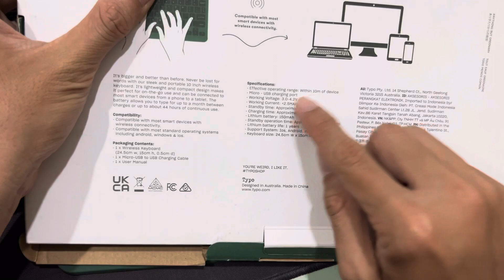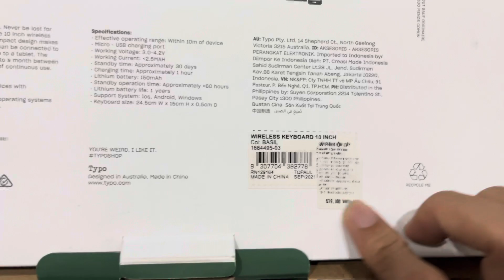Trên tay - Review nhanh Typo wireless keyboard 10 inch